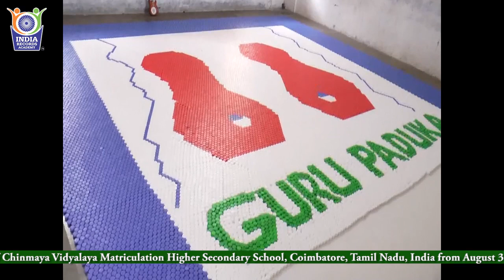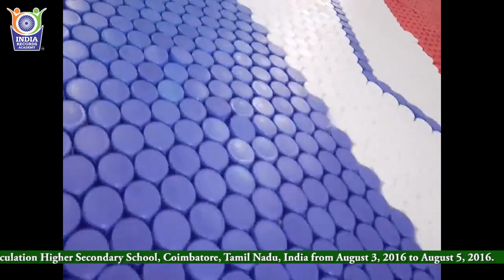Largest Bottle Cap Mosaic by a Minor (Male)-20161087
The Largest Bottle Cap Mosaic by a Minor (Male) measured 26.01 square meters (279.97 square feet). It was accomplished by S.Yuva Sudhan, Studying in Class IX- A of Chinmaya Vidyalaya Matriculation Higher Secondary School, Coimbatore, Tamil Nadu, India from August 3, 2016 to August 5, 2016.